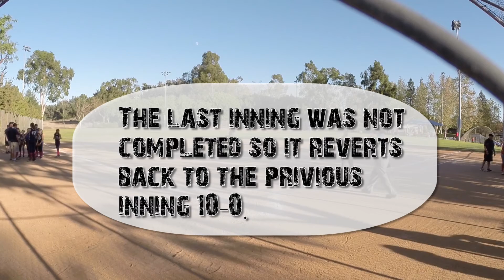Turkey Tournament Game 1 Orange Canyon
Pool game 1 of the Turkey Tournament at Alicia Park, November 21, 2015. Brea 12U vs Orange Canyon 12U.